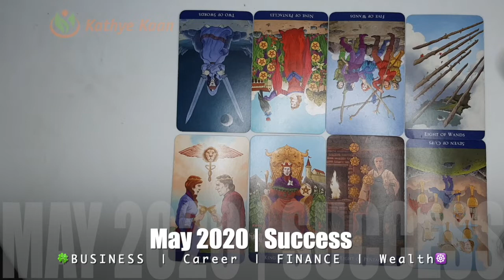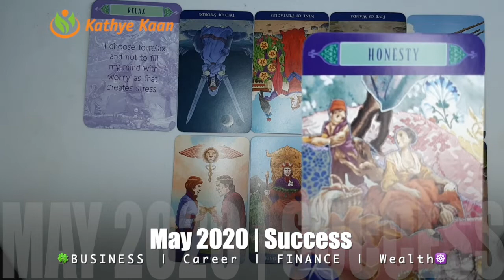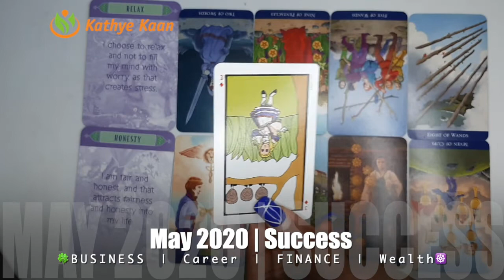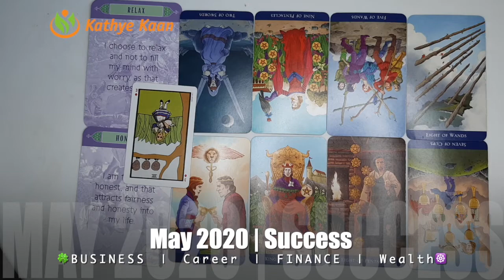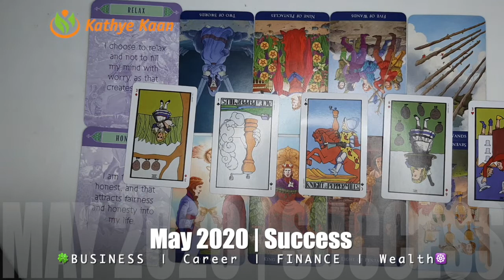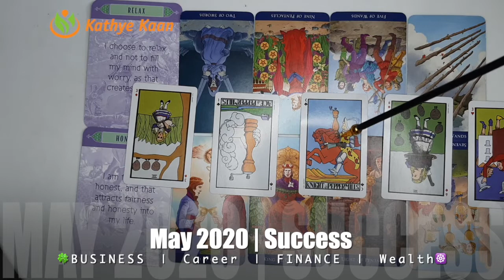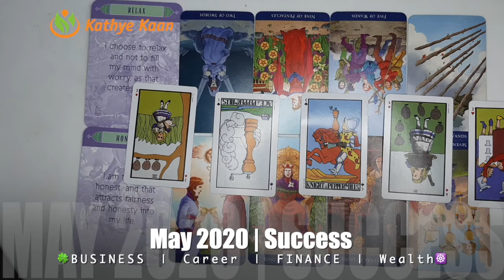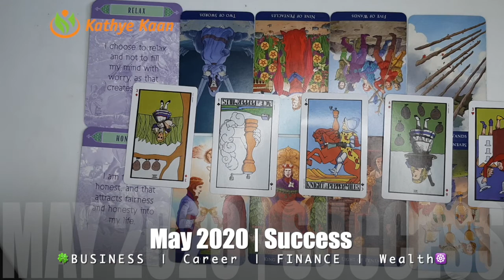SCORPIO MAY 2020 🍀🍀BUSINESS CAREER WEALTH READING 🌈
SCORPIO MAY 2020 🍀🍀BUSINESS CAREER WEALTH READING 🌈 SCORPIO MAY2020 WEALTHREADING BUSINESSCAREER MONTHLY HOROSCOPE 💫🌟

Kathye